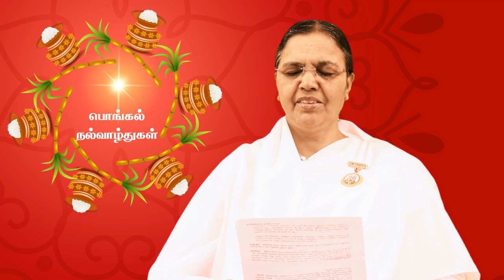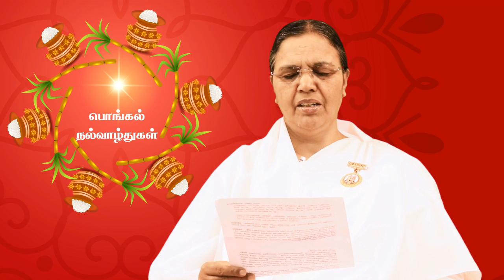Tamil Murli - 15 Jan 2019 - Brahma Kumaris official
Daily Murli Essence in Tamil,  தமிழ் முரளி